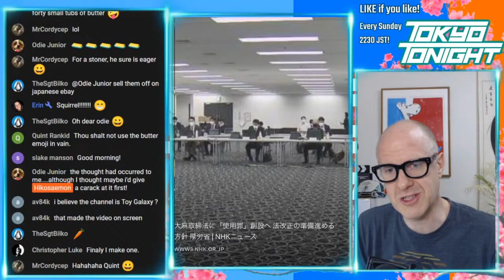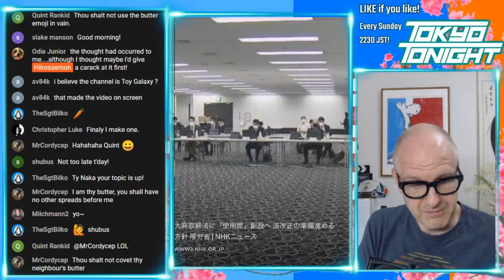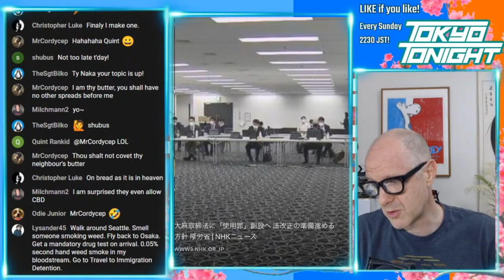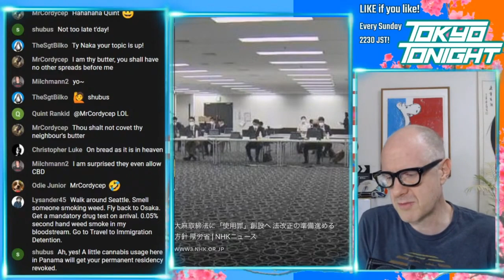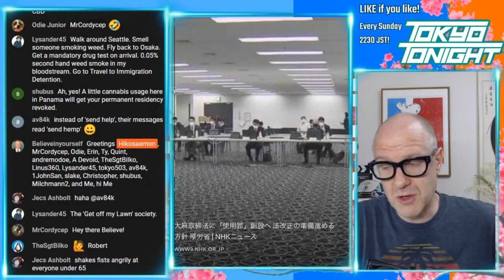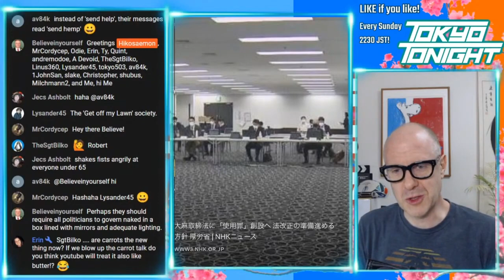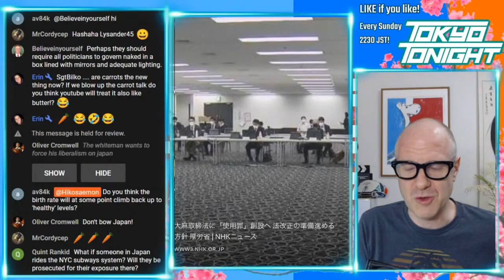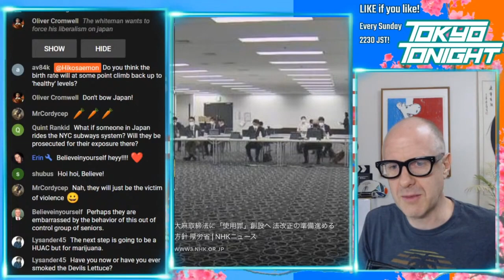Tokyo Tonight! Japan Tightens Cannabis Laws Yet Again